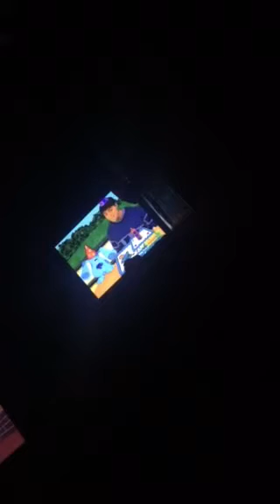Joe’s Party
Ceindxcdnjdc